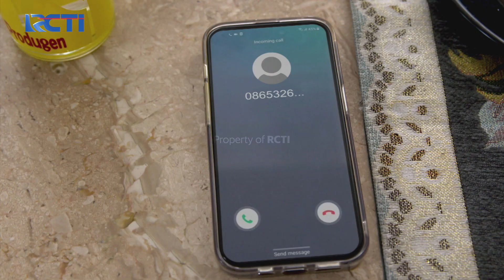Jaka Minta Duit Lagi Sama Rani – Cinta Alesha | Eps. 98 (2/4)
Rama dan Sandra penasaran kenapa Alesha bisa sampai berurusan dengan preman dan juga Jaka. Lagi-lagi Jaka apes, karena ketemu Bang Pii uang Jaka langsung ludes lagi.